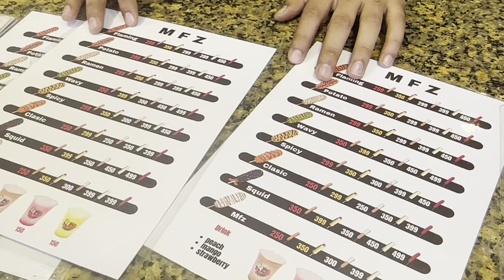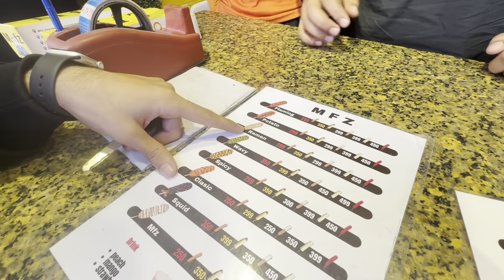tried New Food ||Corn dog